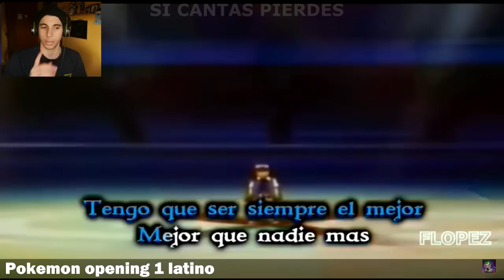SI CANTAS PIERDES (100% IMPOSIBLE)